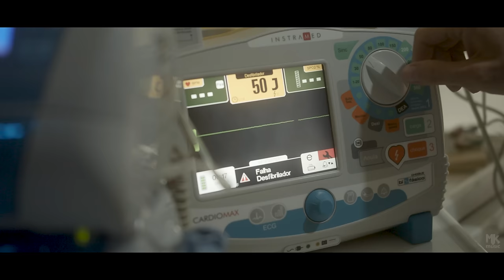Gisele Nascimento - Ele Cuida de Você (Clipe Oficial MK Music)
Clipe oficial da música "Ele Cuida de Você", novo single da cantora Gisele Nascimento, disponível em todas as plataformas digitais.

ELE CUIDA DE VOCÊ

Está cansado de andar
Não quer mais continuar
Você já tentou parar
Você não quer mais seguir
O seu coração sangrou
E você a questionar
Será mesmo que o meu Deus
Ao meu lado ainda está

Sei bem, às vezes não é fácil prosseguir
Quando não se vê a saída
Também sei você pensa várias vezes
Eu clamei e a resposta não chegou
Mas de você Deus se lembrou
De você Deus se lembrou

A noite vai passar
Vai amanhecer
Seu pranto vai cessar
Alegria vai ter
Pois Deus não se esqueceu

Vai amanhecer
Alegria vai ter
Também sei você pensa varias vezes

Compositor: Kelvyn Lucena

Ficha Técnica:

Bateria: PC
Guitarra: Márcio Carvalho
Contra Baixo: Charles Martins
Cello: Renato Sá
Violino: Anderson Santoro, Hugo Farias e Rodrigo Silva
Viola: Tiago Vieira
Violão Base: Leonam Gurgel
Piano: Sérgio Assunção
Teclado: Tuca Nascimento
Back Vocal: Fael Magalhaes, Marquinhos Nascimento, Alice, Jessica Gonçalves, Ruth Nascimento, Tuca Nascimento, Letícia França e Vagner Araújo

Produção e Arranjo: Tuca Nascimento
Mixagem: Michael Nascimento e Edinho Cruz
Masterização: André Cavalcante